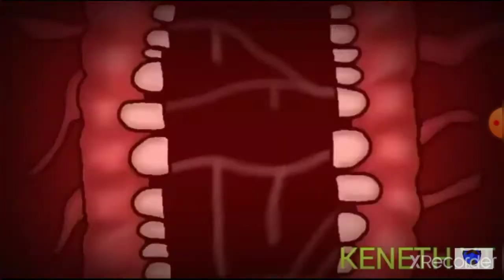top 4 meme fandoms part 6